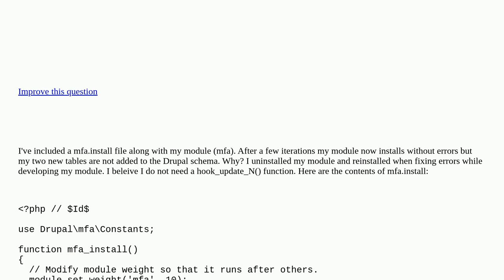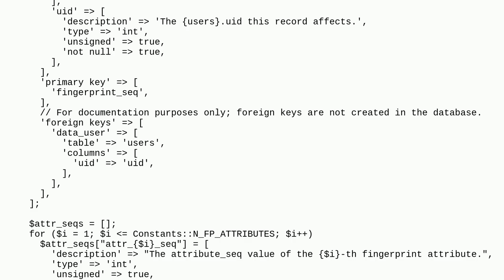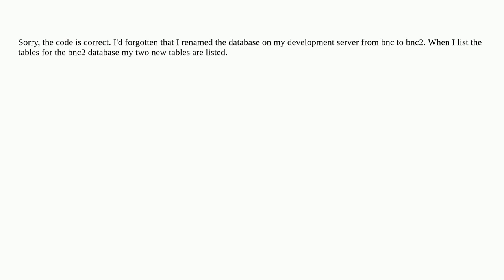Drupal: How to Create a Database Table When Installing a Custom Drupal Module? closed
How to Create a Database Table When Installing a Custom Drupal Module? closed

A special thanks goes out to the community

  hooks